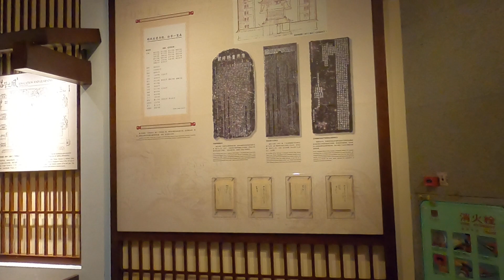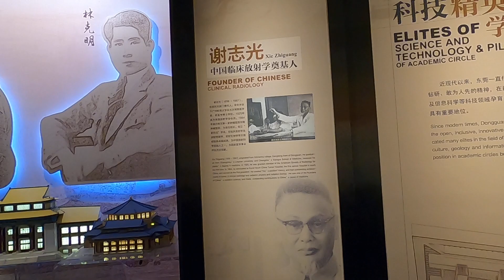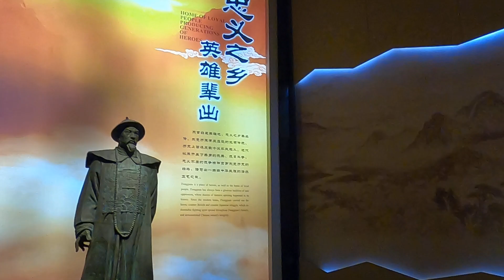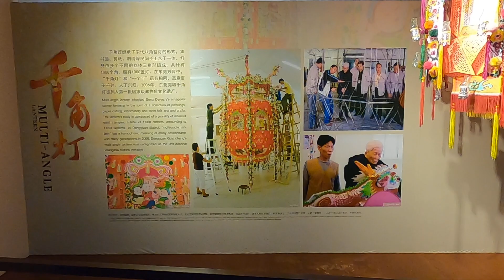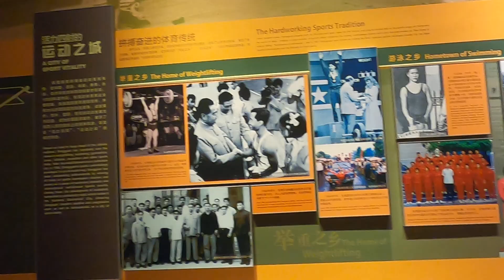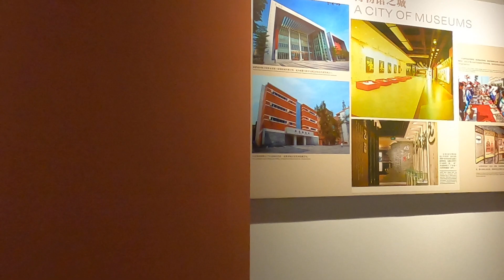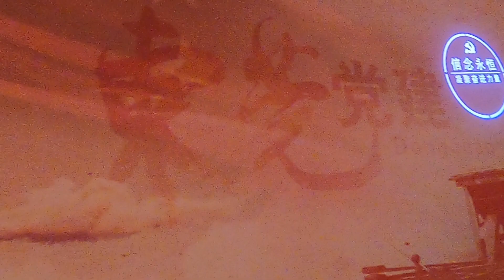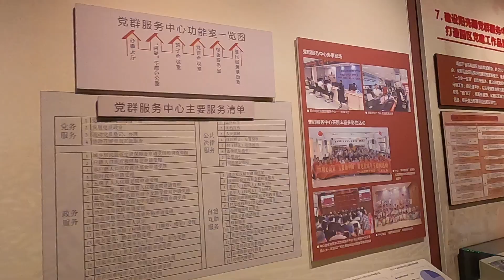Dong Guan Exhibition Centre 11 GH010269